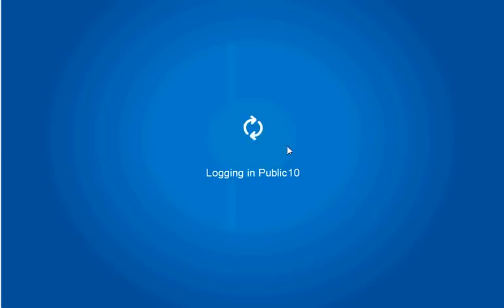How to get Tons Of Coins on Club Penguin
My Main Account is: Superjoe42 The Server I go on is: Alpine if its full i go on Zipline.

Its My Progam That i made.

Free Account
Username: Public10
Password: public
It has 44,250 coins now

If You give me your account Username and password and tell me how much you want and i will give it to u. i WILL not hack your account i dont do that if you still dont trust me make a new account and send it to me.

250 = 10 secs
500 = 20 secs
1,000 = 1 min
2,500 = 2 min
5,000 = 3 min
10,000 = 8 min
25,000 = 19 min
50,000 = 30 min
New - 75,000 = 31 min - Member Acounts Only
New - 100,000 = 32 min - Member Accounts Only

Thats how much you can have and the times if takes to add it to your account.